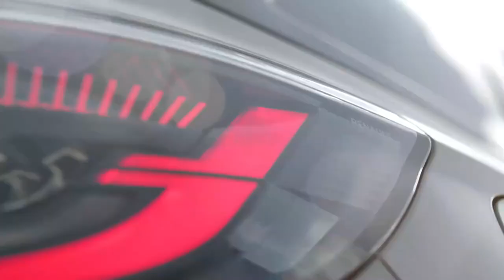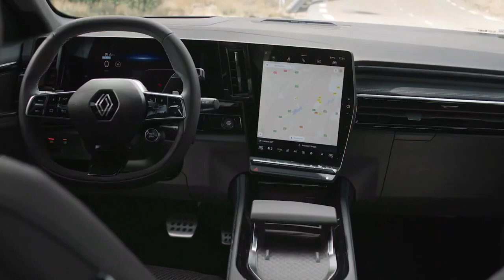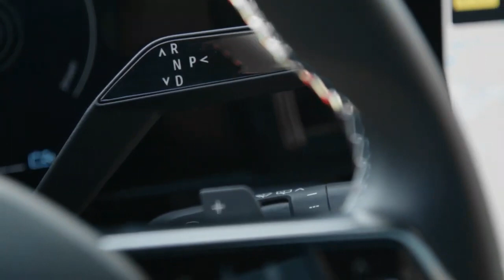New 2023 Renault Austral Hybrid Compact SUV Interior & Exterior SIAP TANTANG HONDA CR-V